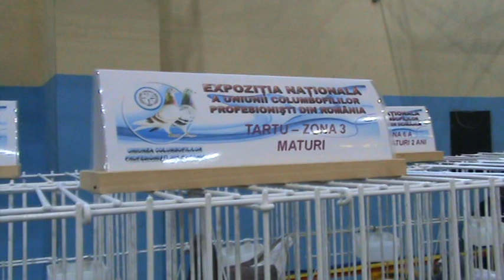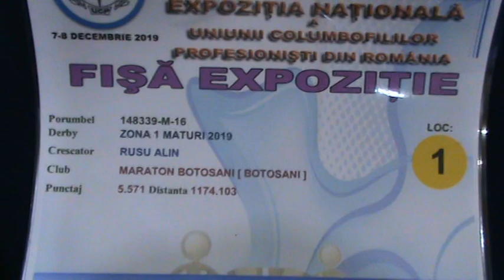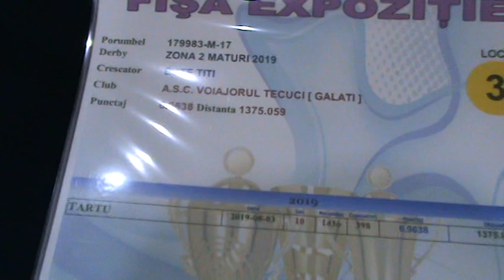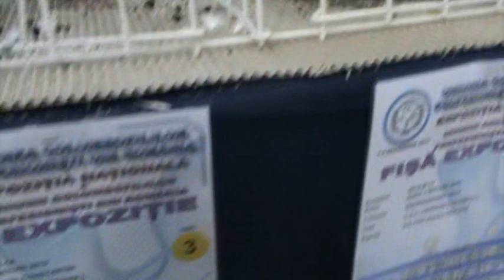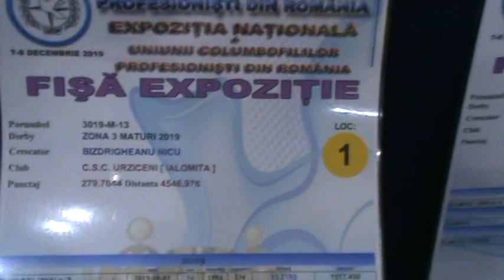Champion racing pigeons at marathon Tartu 2019 edition Romania National Exhibition 2019 December 7